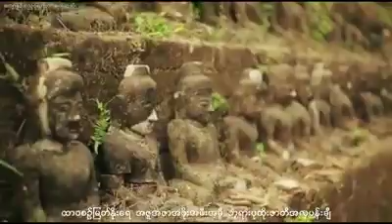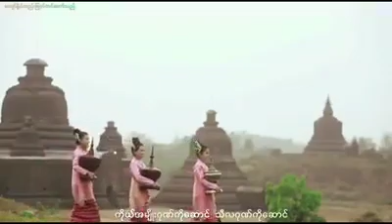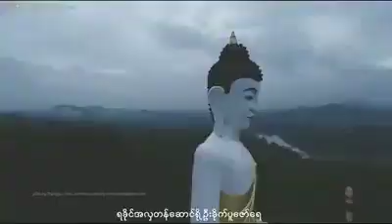Arakanese Natural Melody by Win Ko Khine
ကိုရိုနာနန့်ဗမာဗိုင်းရပ်စ်တိ ရက်စက်ကြမ်းကြုတ်နိန်ခြင်းအောက်မှာ စိတ်ဒဏ်ရာရပနာ ဘဝနာနိန်ကတ်ရရေ ရက္ခိတရို့အတွက် စိတ်ဖြေဆီး တေးခြင်းချေတပုဒ် တင်ပီးလိုက်ရပါရေ။ သာလီစွပါ။။။